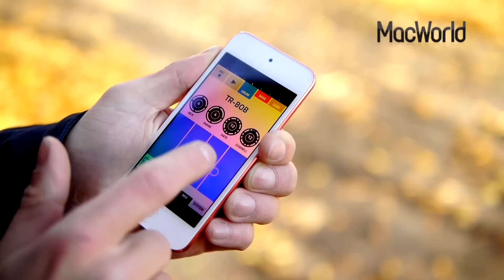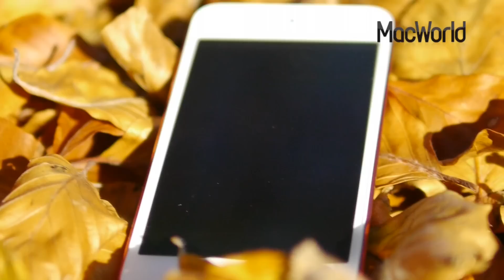Vi testar iPod Touch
MacWorld och AppTV testar femte generationens iPod Touch. Se alla våra filmer på: